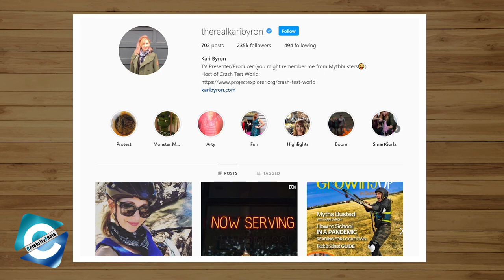What is Mythbusters Star Kari Byron Doing in 2020? Net Worth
What is Mythbusters Kari Byron Net Worth in 2020?
Kari Byron is the American television personality, best known as the co-host of Mythbusters. She has a degree in film and sculpture and joined Jamie Hyneman's M5 Industries. In Mythbusters, he was a part of the build team alongside Grant Imahara and Tory Belleci. She also hosted shows like White Rabbit Project and Head Rush. In 2016, the team reunited to host Netflix’s ‘White Rabbit Project,’ which was based on unusual aspects from history and pop culture. Watch the video to find out what she is doing and her net worth in 2020.

00:00 Kari Byron Mythbusters
00:16 Kari Byron on Grant Imhara
00:57 Kari Byron The Build Team
1:28 Kari Byron Thrill Factor
1:55 Who is Kari Byron Married To?
2:18 How Rich is Kari Byron?

Audio Credit:
01
Track: Hiiltop
Artist: Dan Lebowitz

02
Track: Take Your Time
Artist: Dan Lebowitz

03
Track: Tin Spirit
Artist: Freedom Trail Studio